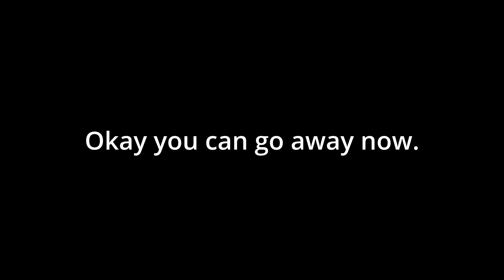How To Wait Faster In Elite Dangerous